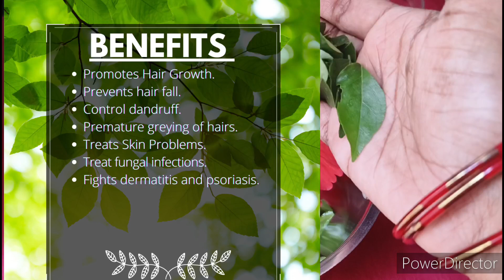🔥Shampoo Hack for Silky,Smooth& Strong Hair|షాంపూ ఏదైనా సరే ఇలా వాడితే జుట్టు ఆరోగ్యంగా ఉంటుంది💯👍